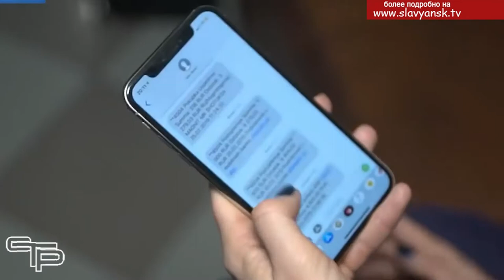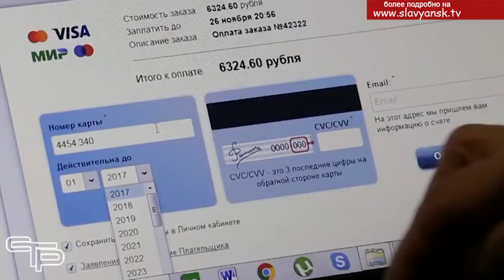Опасайтесь мошенников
В новогодние выходные большинство россиян отдыхает, но только не мошенники. Для них - это самое удачное время для наживы. Как не попасться на уловки злоумышленников, мы расскажем в нашем следующем репортаже